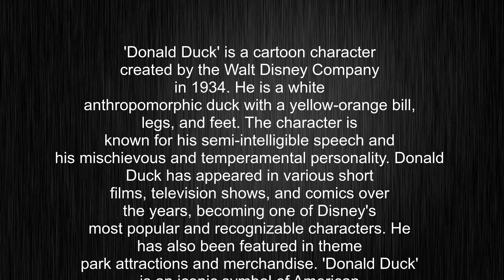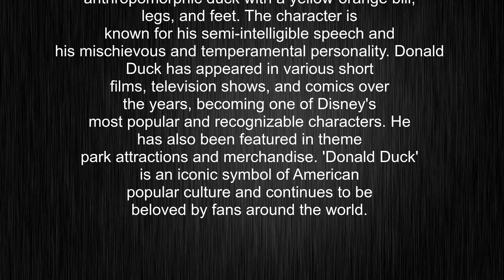What's the meaning of "Donald Duck", How to pronounce Donald Duck?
This video tells you what "Donald Duck" means, how to pronounce it, provides a pronunciation guide and an accurate definition.
00:00 Pronunciation
00:23 Meaning

- What is the meaning of Donald Duck
- How to say Donald Duck
- What is the definition of Donald Duck
- How to pronounce Donald Duck

Visit our free audio/video dictionary tutorial to learn how to correctly pronounce words/names and to learn their meanings, definitions, just like Donald Duck definition and meaning in Merriam-Webster, Donald Duck definition and meaning in Collins English Dictionary, Donald Duck definition and meaning in The Oxford English Dictionary, Donald Duck definition and meaning in Longman Dictionary of Contemporary English, Donald Duck definition and meaning in Cambridge Advanced Learner's Dictionary, and more.